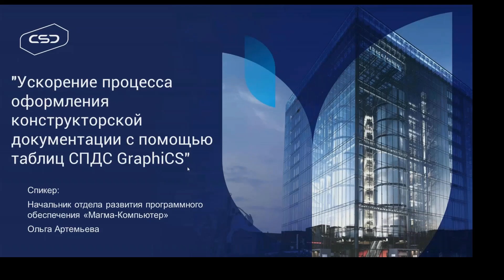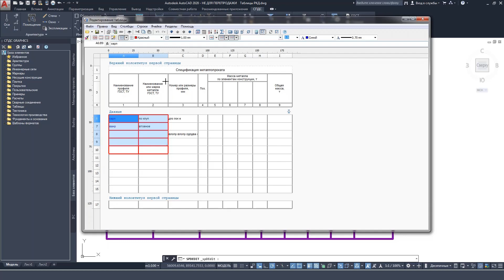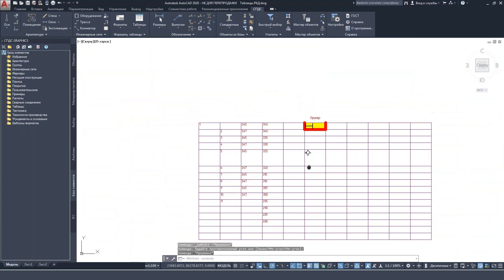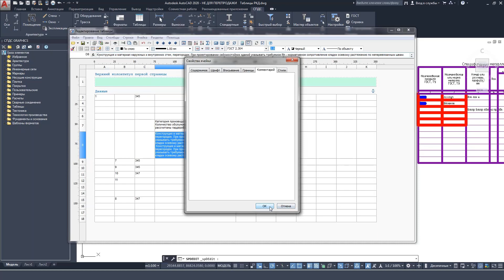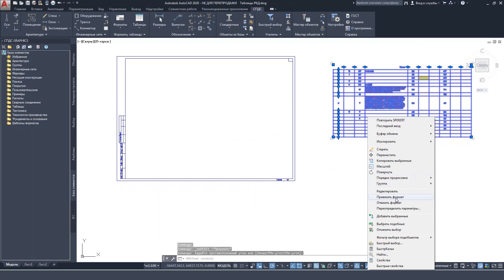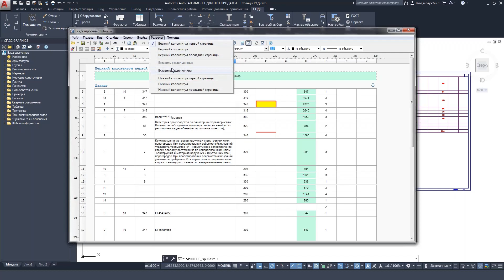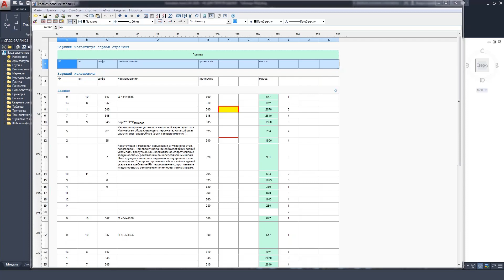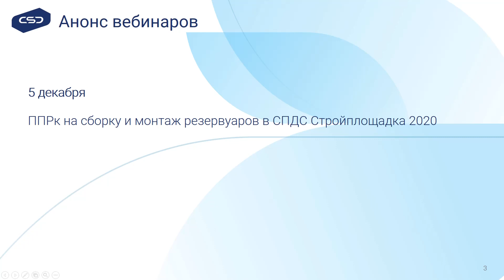Вебинар: «Ускорение процесса оформления конструкторской документации с помощью таблиц СПДС GraphiCS»